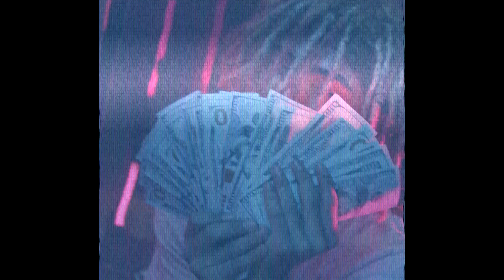[FREE] LIL PUMP X SMOKEPURRP TYPE BEAT "NEW AP"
[FREE] LIL PUMP X SMOKEPURRP X 21 SAVAGE TYPE BEAT "NEW AP"
Must credit: (prod. YoungThrower808) for all uses of the beats online (SC, YouTube, IG, etc.) for non-profit use.